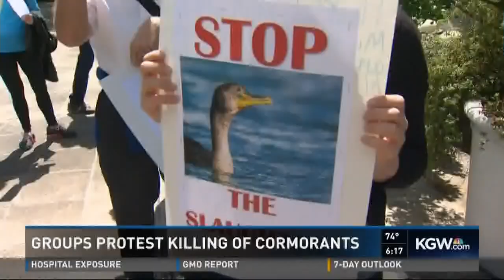Groups protest killing of cormorants